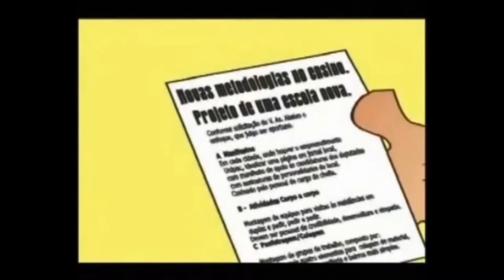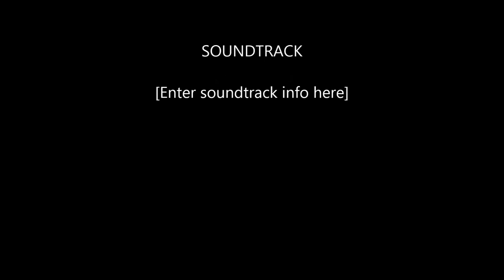educacion digital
Errores al integrar las TIC en la educación